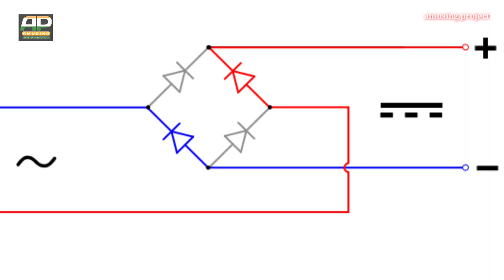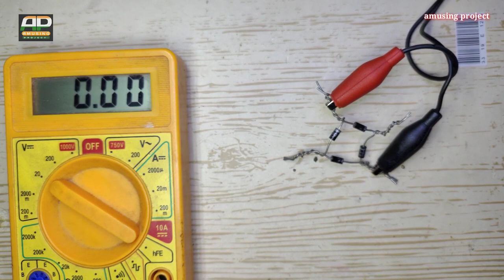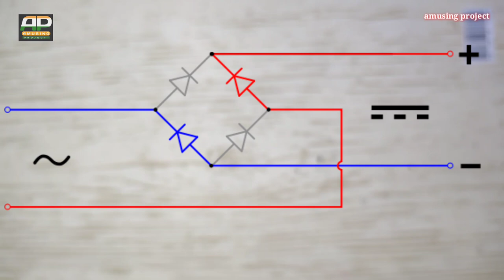Various Functions Of Bridge Rectifier Which You Don't Know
Hii Friends, Today i am show you how to make a led flasher circuit at home. So let start. All Component details show in the video. So watch video carefully.

1. Bridge rectifier
2. Bridge rectifier
3. Red led
4. Blue led
5. 1N4007 diode
6.
7. Blank pcb
8. Green LED
9. Yellow LED

1.  Screw diver
2.  Soldering kit
3. Glue gun
4. Heat shrink tube

Boya mic
Tripod stand
Ring light
Drilling machine

Others usefull video check in the channel.

Lost sky

If you like my video click the like button